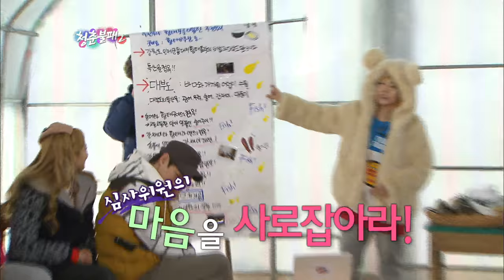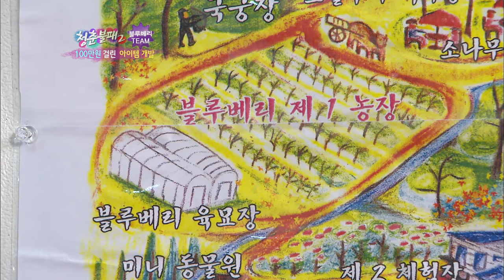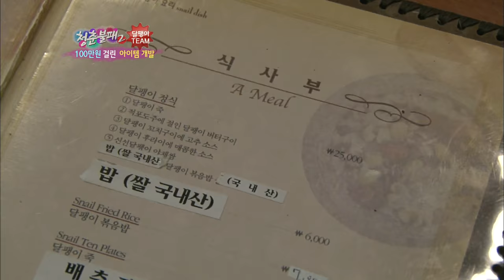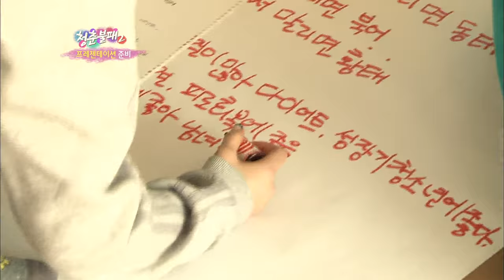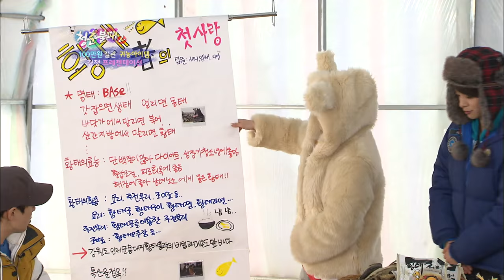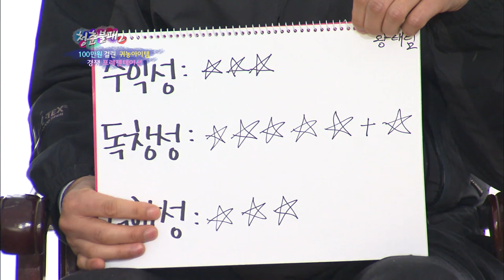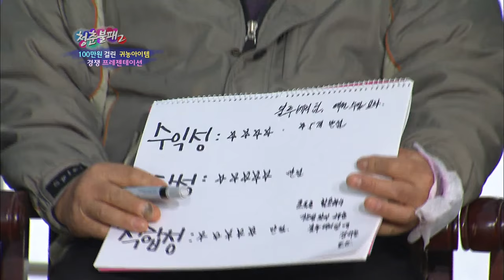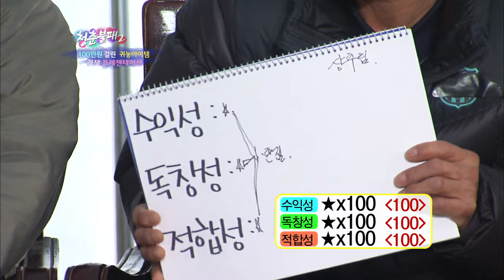Invincible Youth 2 [HD] | 청춘불패 2 [HD] - Ep.16 : Meet Bachelor Farmers, part 2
- Ep.16: G8 joined the race to win 1,000 dollars in prize money by finding a product suitable for farmining in Daebudo! Each team sets out to win by showing off food from their trips and other farming ideas . The celebrities do their best to be on good terms with the judges, trying to woo them with good food. Which team will end up being the winner?